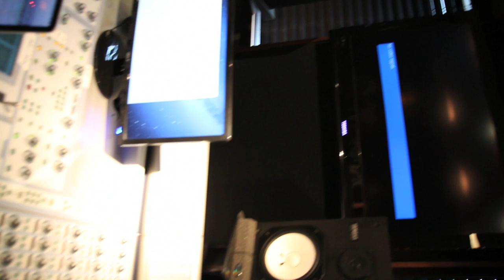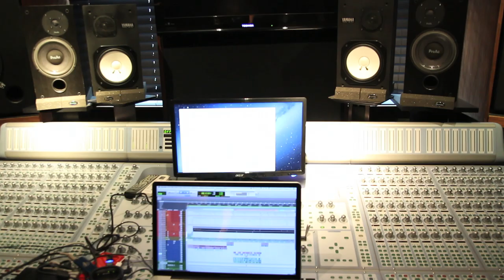NECRO PLAYS KOOL G RAP VERSE FROM "CROOK CATASTROPHE & THE GUNBLAST KID" 4 THE 1ST TIME #14